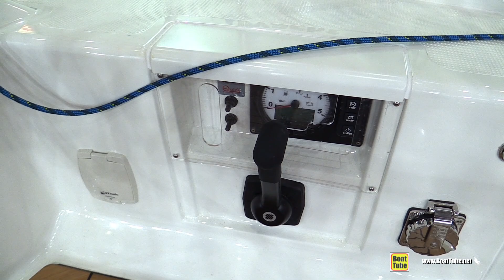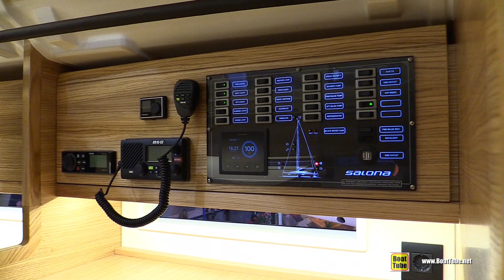2019 Salona 380 Sailing Yacht - Deck and Interior Walkaround - 2019 Boot Dusseldorf